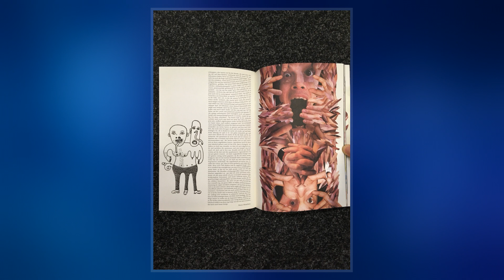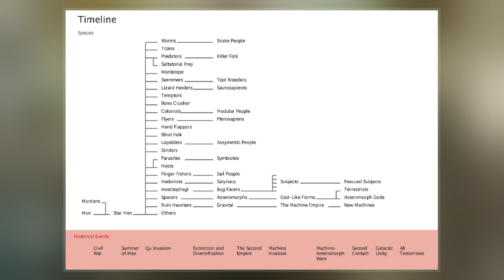All Tomorrows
All Tomorrows: A Billion Year Chronicle of the Myriad Species and Mixed Fortunes of Man is a 2006 speculative evolution and science fiction book written and illustrated by the Turkish artist C. M. Kosemen under the pen name Nemo Ramjet. All Tomorrows explores a hypothetical future path of human evolution set from the near future to a billion years from the present, with several future human species evolving through natural means and through genetic engineering, conducted by both humans themselves and by a mysterious and superior alien species called the Qu.